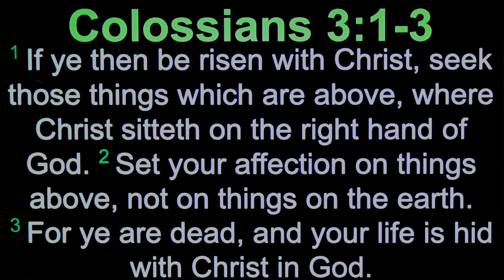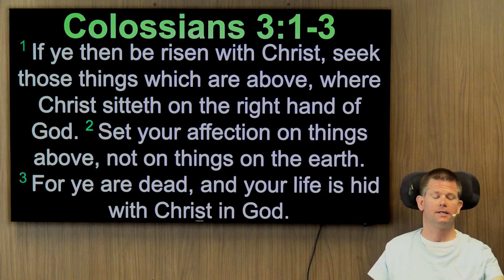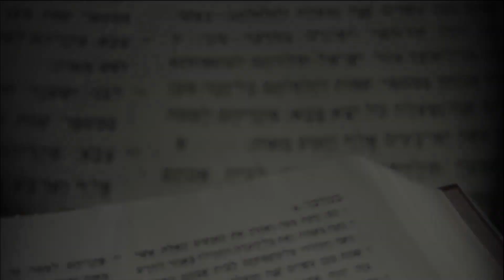Meditate on This: Colossians 3:1-3